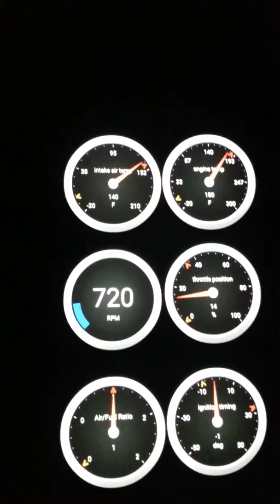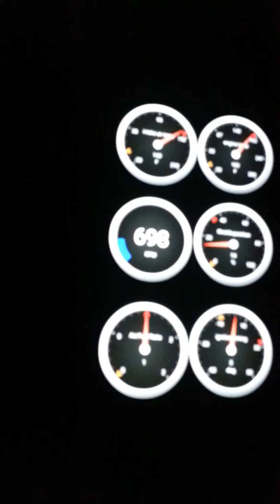2011 Kia K5 no fuel day and night testing and collecting data